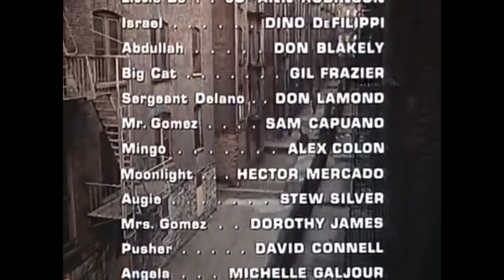The Cross and Switchblade: in 5 Seconds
Most people don't even know about this movie but the guy who says that we should all be buying gold is in it. lol